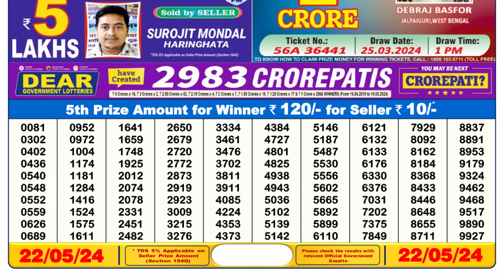🔴Dear Lottery Sambad Live 6pm today 22.05.24 Nagaland State Lottery Result